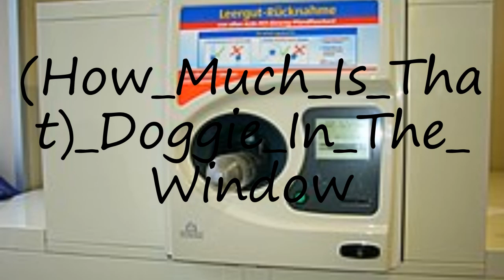How to pronounce (How Much Is That) Doggie In The Window?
How to pronounce (How Much Is That) Doggie In The Window? say (How Much Is That) Doggie In The Window! How to say (How Much Is That) Doggie In The Window. How to pronounce (How Much Is That) Doggie In The Window correctly.  Learn the pronounciation (How Much Is That) Doggie In The Window! Expand your vocabulary, learn (How Much Is That) Doggie In The Window word. Use this free pronunciation guide to practice words at a time. Learn for free. Thank you for viewing, please like or subscribe! hoe om te sê, si të thuash, እንዴት እንደሚናገር, wie sagt man, comment dire, come dire, como dizer, как сказать, nasıl denir, cómo decir, 怎么说,